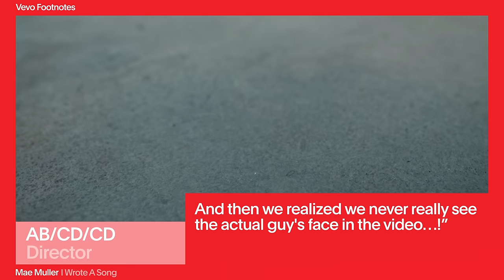Mae Muller - The Making of 'I Wrote A Song' (Vevo Footnotes)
"I Wrote a Song" repped the UK in this year's Eurovision competition, and the video that repped the song itself is a hoot.  Creating everything in miniature and blurring the lines between reality and computer-generated action is a move that director AB/CD/CD says advanced the "playfulness" of the entire experience. Jump in to our exclusive interviews with both artists to find out about the flies in the restaurant and the exploding pile of clothes.